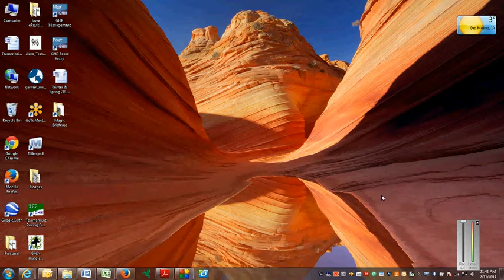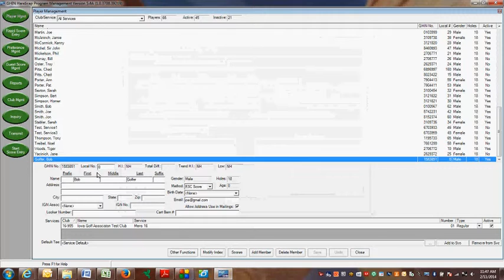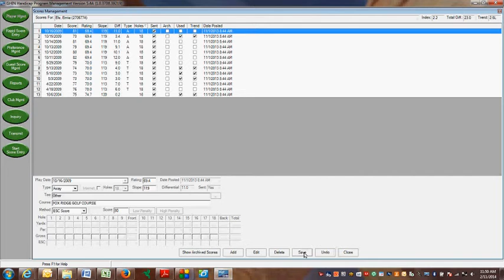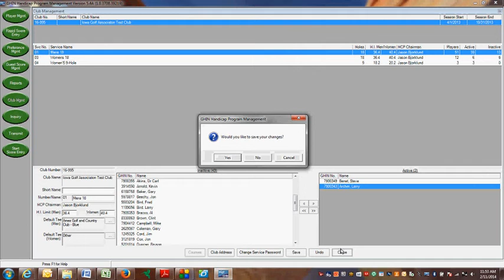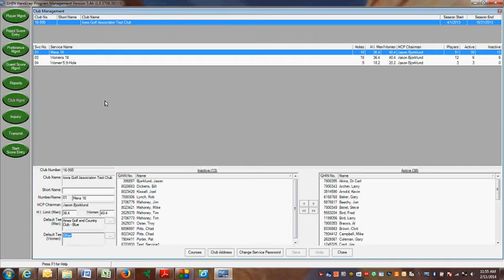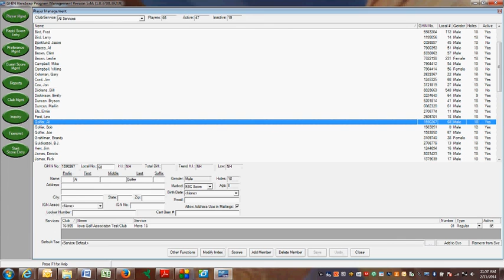GHP Software 3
Learn how to add golfers, edit player info, score maintenance, activating and inactivating golfers and setting up default teeing grounds for your players.